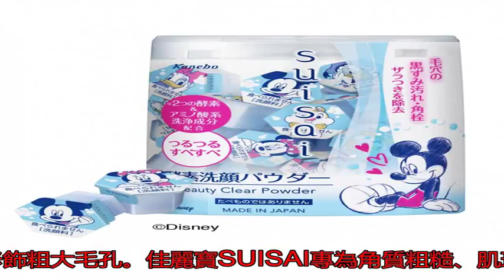這些熱賣商品好佛心 加了Q版不加價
〔記者邱巧貞／台北報...